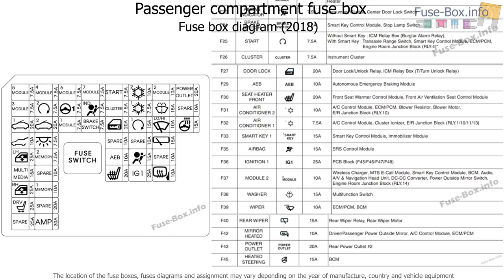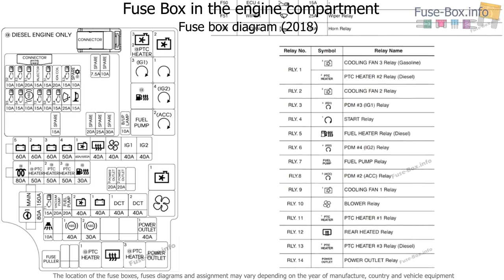Fuse box location and diagrams: Hyundai i30 (PD; 2018-2019..)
Fuse box diagram (location and assignment of electrical fuses and relays) for Hyundai i30 (PD; 2018, 2019-…)